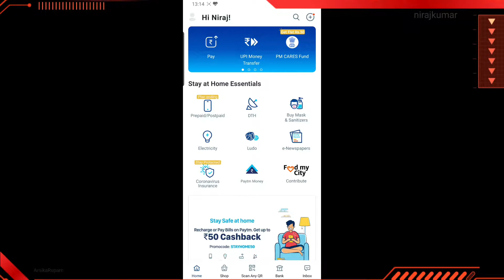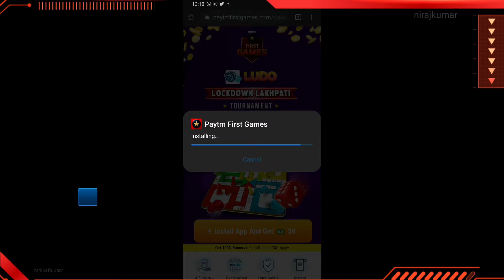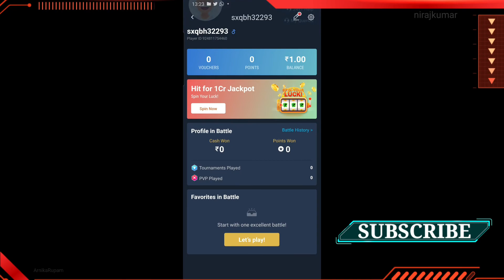Play Games and Win 1 Crore | Full detail how to Download Paytm First Game???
PAYTM FIRST GAME KHEL KAR 1CRORE tak JEETE.

Mere channel ko apne abi tak Subscribe nae kiya hai to jaldi se kr li jiye aur Bell icon ko b enable kr li jiye so apko mere new video ka notification milta rhe...

Dosto aaj ka video kafi interesting hai PAYTM FIRST GAME ko Kaise download kare aur konsa game khel kr aap is Paytm first game se 1 crore tak jeete sakte hai...

Use my code to get rs 50. ( nirnsa572 )

Dosto lockdown b hai aur ghar may khali aise baithne rhene se acha hai ye game khel kr kuch paise jeet lo.

Dosto ye paytm first game App kaisa lga comment kr btaye...